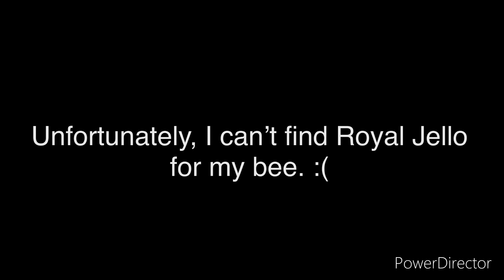Getting my 25th Bee (Bee Swarm Simulator)